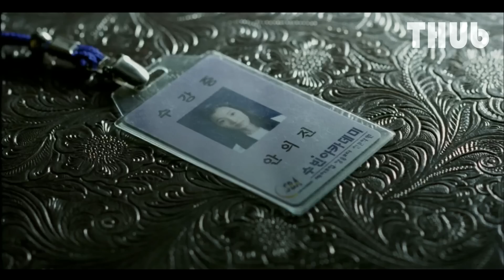เมื่อเขาฝึกวิชาเพื่อกระทืบมาเฟีย แต่ดันซวย... (Arahan 2004) I สปอยหนัง -THUb